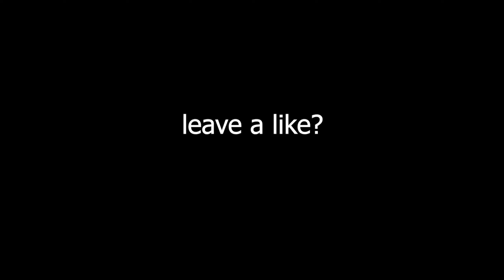the MP5 and HDR is a combo